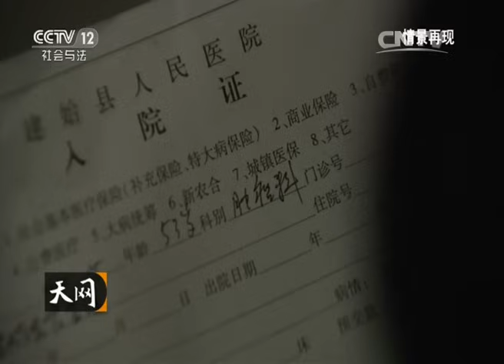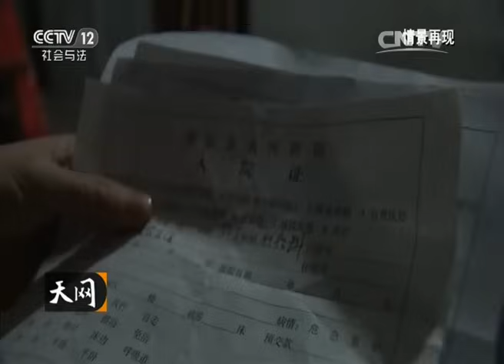回家的路【天网 0160225】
本期节目主要内容： 2015年11月4日一早，湖北省某地当地村民和警方一起搜寻一名失踪的女人，失踪女子早年丧夫，带着一群一双儿女独自生活。警方最终在野外发现了失踪女子的尸体，女子的背篓成为了警方的唯一线索。警方怀疑作案的至少是两人，更多内容，敬请收看。